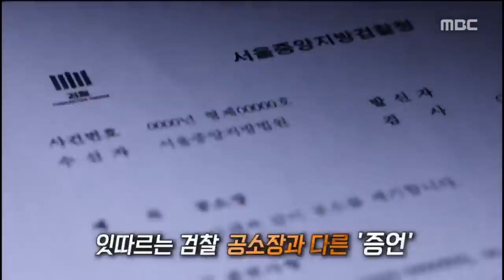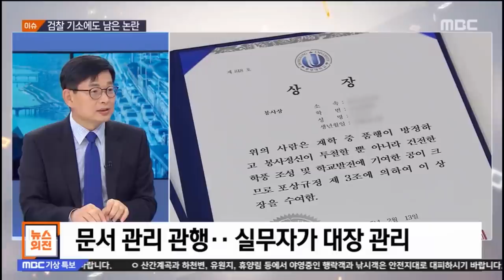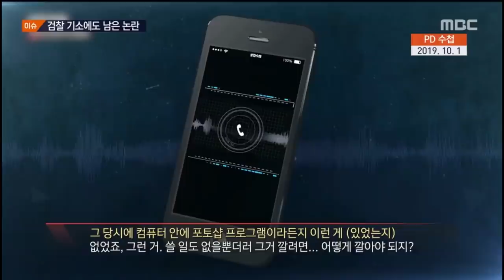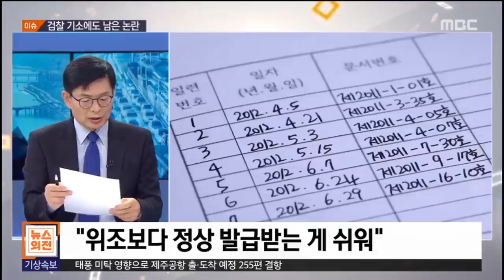[PD수첩x뉴스외전] '장관과 표창장' 파워리뷰 (10월2일 방송 중)